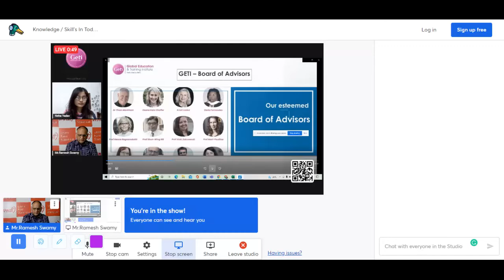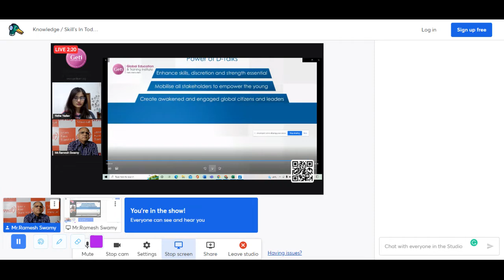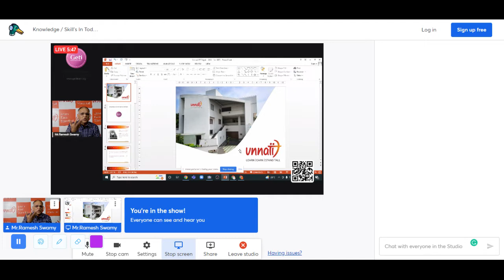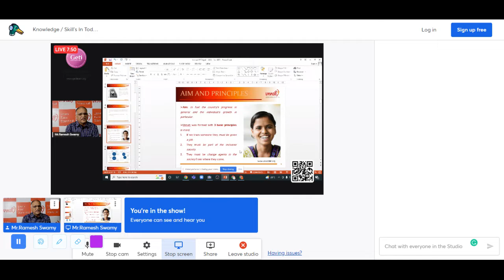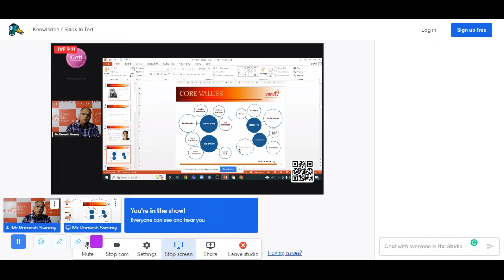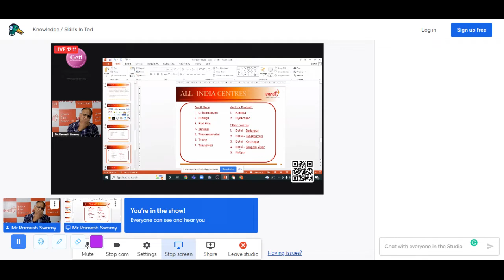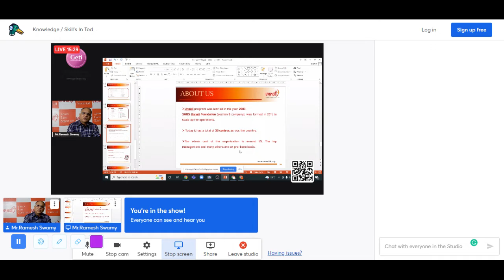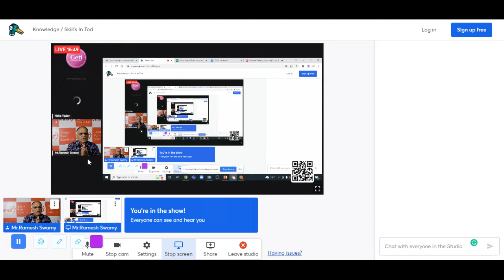A beneficial talk by Director Mr Ramesh Swamy with GETI on Knowledge/Skills in Today's Digi World